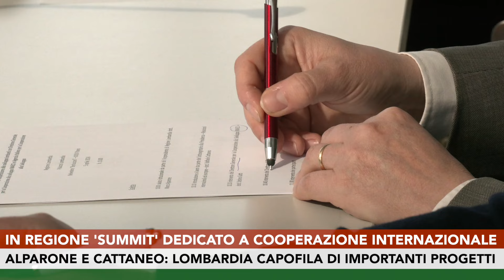In Regione 'Summit' dedicato a cooperazione internazionale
La Lombardia vuole rilanciare le attività di cooperazione allo sviluppo anche perché è la Regione con la maggior presenza di ong. Questo uno degli obiettivi del ‘summit’ cui hanno partecipato il vice presidente Marco Alparone e il sottosegretario Raffaele Cattaneo  per coinvolgere fin da subito questo mondo attraverso le loro Reti, e consolidando relazioni collaborative e di reciprocità nel rispetto della propria mission e ruoli con una modalità partecipativa che non può prescindere da una collaborazione sempre più stretta anche con le istituzioni nazionali.